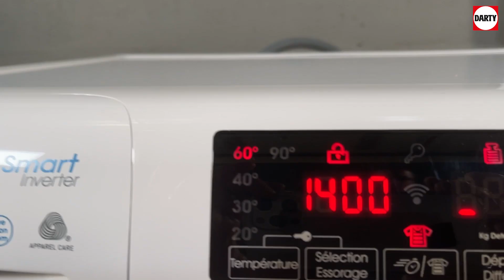Mise en service d'un lave linge séchant frontal Candy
Installation et mise en service d'un lave-linge séchant Candy de référence CSWS485TWMBE
Nos conseils pour installer un lave linge séchant :
Le débridage doit être effectué avant de positionner la machine à laver séchante dans son emplacement définitif, car les vis de maintien de la cuve pour le transport sont situées sur l'arrière.
Consulter toujours la notice d'utilisation pour plus de détails, elle est disponible plus bas.
Positionnez le lave-linge dans son emplacement et réglez les pieds pour que l'appareil soit stable, n'oubliez pas de bloquer les contre-écrous pour verrouiller les pieds.
Raccordez l'arrivée d'eau et l'évacuation sur votre installation et vérifiez que l'arrivée d'eau ne fuit pas en passant la main le long du tuyau, n'utilisez pas d'outil pour serrer le tuyau d'arrivée d'eau.
Branchez la prise secteur sur une prise avec terre uniquement, n'utilisez pas de rallonge ou de prise commandée et ne coupez jamais une prise moulée.
Pour terminer la mise en service de votre machine lavante séchante pensez à démarrer un programme à vide avant de l'utiliser, en démarrant un programme Coton sans linge dans le tambour.
Vous êtes prêt à utiliser votre nouveau lave-linge !

00:00 - Introduction
00:17 - Sortir les accessoires fournis
00:32 - Le débridage
01:00 - Brancher le tuyau d'arrivée d'eau
01:50 - Raccorder le tuyau d'évacuation
02:19 - Eviter les vibrations en réglant les pieds
02:48 - Branchement électrique
03:06 - Conseils pour la mettre en place
03:19 - Démarrez un programme sans linge
03:53 - Conclusion

Modèle présenté dans la vidéo, lave-linge séchant CANDY CSWS485TWMBE-47

🔗 Liens Utiles :
Lien vers le modèle présenté dans la vidéo, lave-linge séchant CANDY CSWS485TWMBE-47